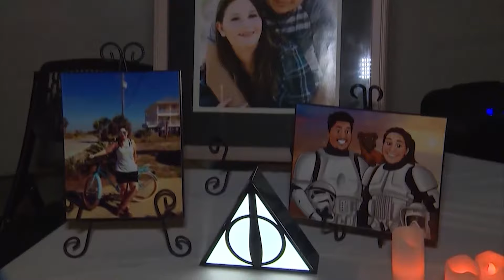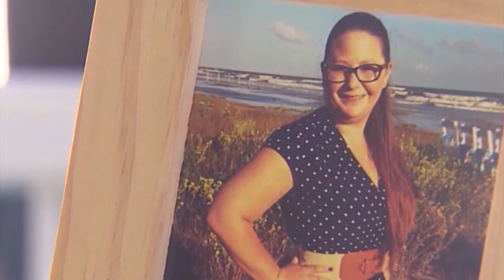Elizabeth Barraza's case remains unsolved after 5 years, $50,000 reward being offered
Authorities said throughout this investigation, they've received Crime Stoppers tips from around the world, but they still don't know who killed Elizabeth Barraza.